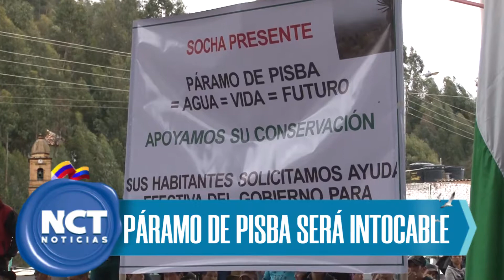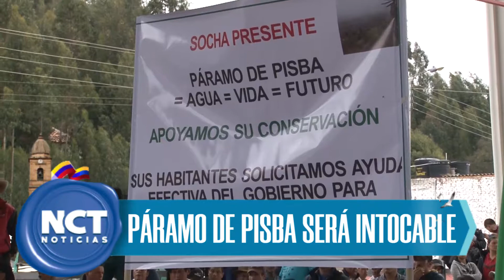Top Noticioso #1. Una histórica decisión judicial salvó al páramo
Top Noticioso #1. Una histórica decisión judicial salvó al páramo de Pisba de la depredación minera. Empresas mineras deben parar sus actividades.